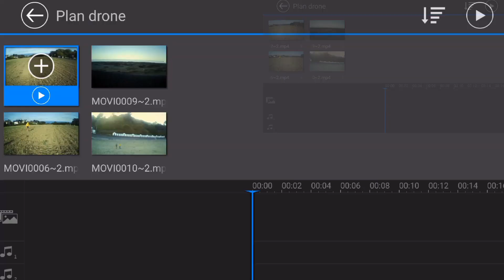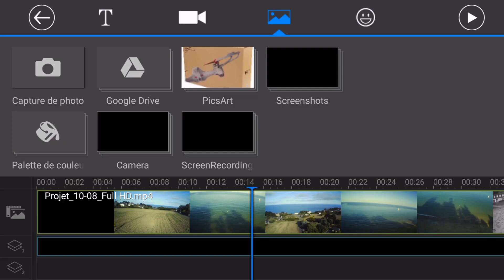FAIRE UNE VIDEO CINEMATIQUE AVEC UN DRONE A - DE 150€